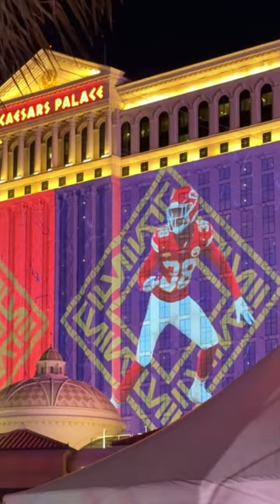Caesars Palace Super Bowl Display on side of Tower Las Vegas Strip